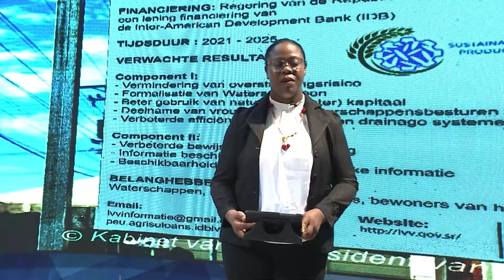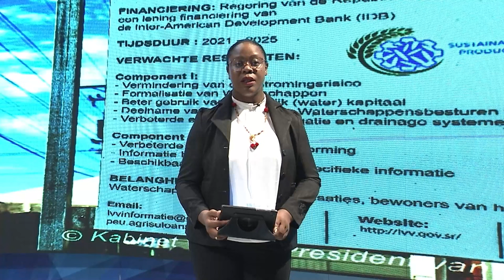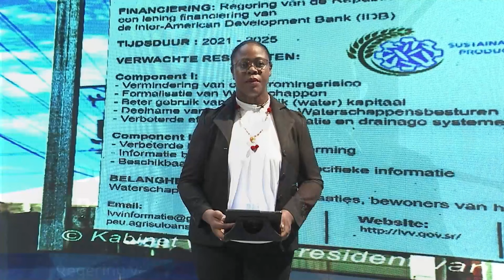29 04 2024 President Santokhi opent nieuwe waterschapskantoren in Nickerie